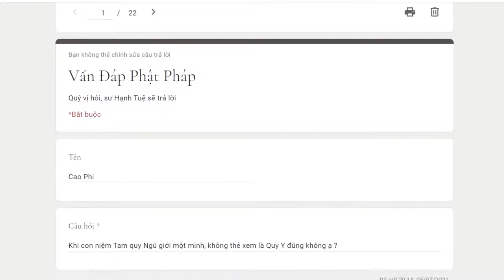721. Niệm Tam Quy ngũ giới một mình có được xem là quy y?